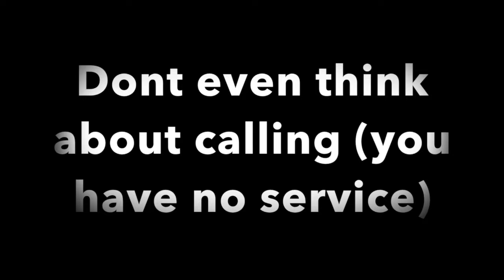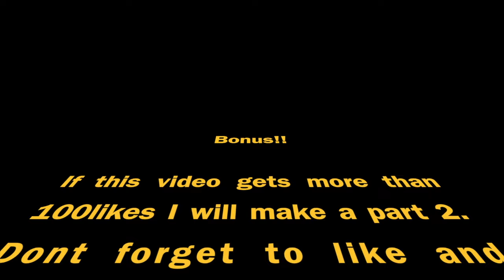Scary Movie Trailer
If this video gets 100 likes we will make a part 2.